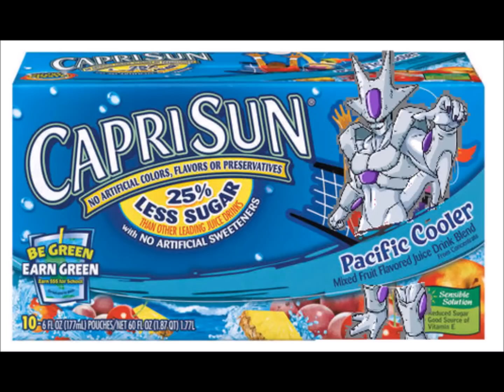FUNNY DBZ MEMES PART 3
PART 3 OF MY FUNNY COLLECTION OF DBZ MEMES